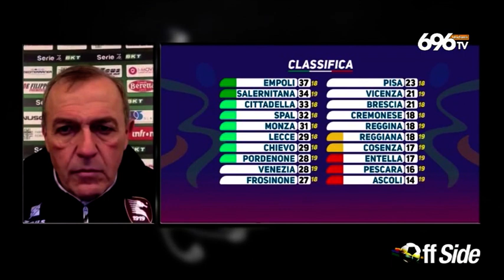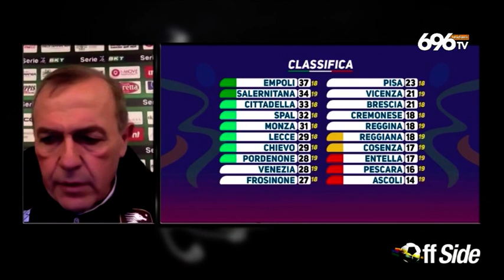Salernitana-Pescara 2-0, il commento di Fabrizio Castori